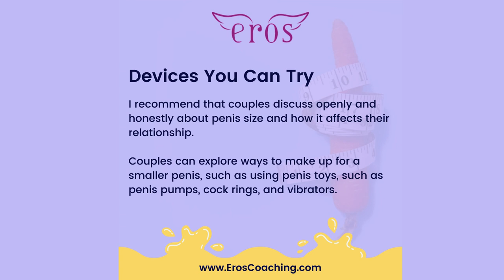Everything You Should Know about the Size of Penises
Relationship Counselor & Clinical Sexologist of Eros Coaching Dr. Martha Tara Lee answers everything you should know about the size of penises.

1) An e-book that supports you to reclaim your sexuality - Reclaiming Your Sexuality

MY BOOKS
1) Orgasmic Yoga: Masturbation, Meditation and Everything In-Between

2) Love, Sex and Everything In Between